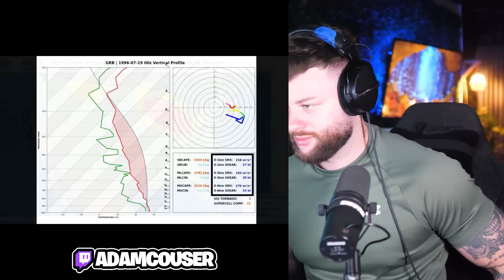SHOCKED BRIT reacts to the 1996 OAKFIELD F5 TORNADO "Blown Apart Yet Sticking Together"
Reacting to “Blown Apart Yet Sticking Together” | The 1996 Oakfield F5!

Chapters